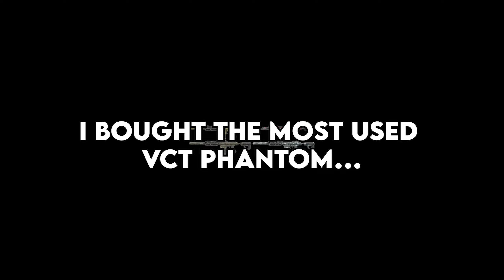I brought vcts most popular phantom...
wtf happened to my thumbnail wait the guys belowed happened
me - FADA5E
jason - CC8899
@lotuslanee  -  9951CB
@Erennval  - C93636
kana - 7993DF
@ramennoodles101  - shoutout faze clan, big ups - 8B989E
andrew - CA6C36

SENS to 0.506 dpi 1600
been running the tex from the guard crosshair as of recent tho

TenZ crosshair
           or
dot in dot crosshair
          or
snowflake (my most recent crosshair and i swear it giving me aimbot XD)